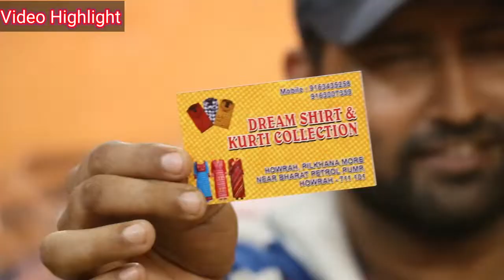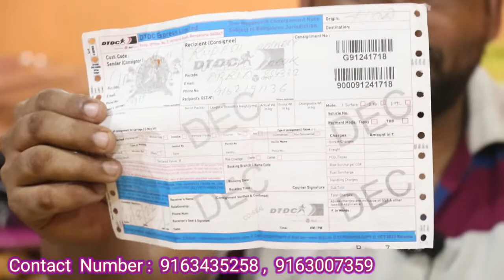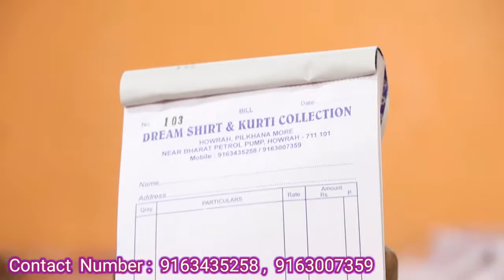lot garments .....maha dhamaka is here...kolkata west bengal best lot shirt t-shirt kurti pant etc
Lot Garments wholesale Market In Kolkata | Lot Shirt Wholesale Market Garments wholesale Kolkata |

Shop Name: DREAM SHIRT & KURTI COLLECTION Shop Address: Howrah AC Market Near Motor

Training

This the video in this channel is non profitable & non promotional. This channel is only for the information & is not responsible for any type of profits, loss or any damages.

n megha garments
jb garments
lot garments
gani dresses
bd shirt
bd t-shirt
shirts
kolkata manufacturers
kids wear
lot t-shirt
lot shirt
lot kurti
shirt under 50
t-shirt 50
joggars
half pant
ezad dresses
cotton dresses
winter item
surat fashion house
kesariya textile
n megha garments
bramshastra
rrr